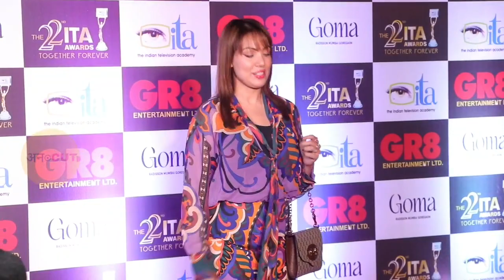Munmun Dutta Arrives at 22nd ITA Pre Awards Party